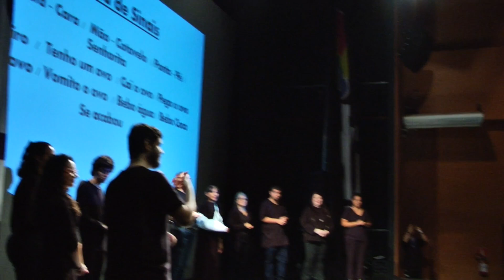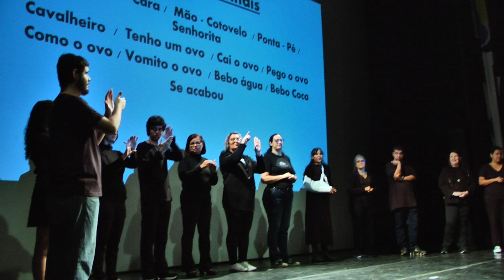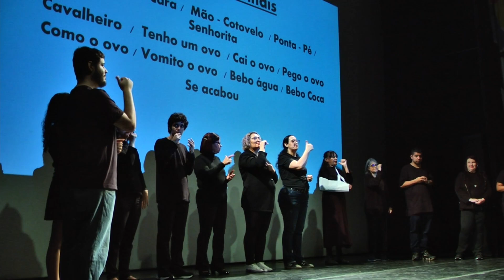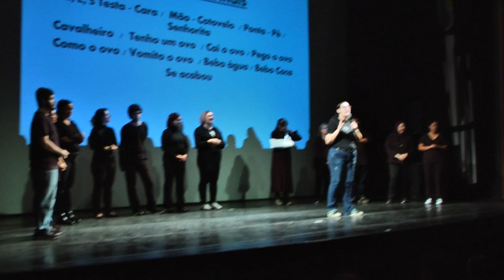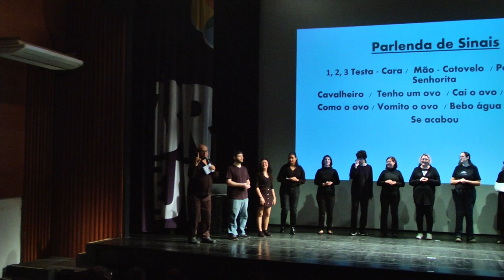Mostra de Processo - Trilha de longa duração - Arte com Libras Na - Fábio Pinheiro (FC Sapopemba)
Libras: Uma Língua em Interação